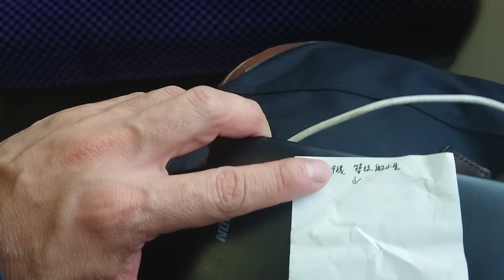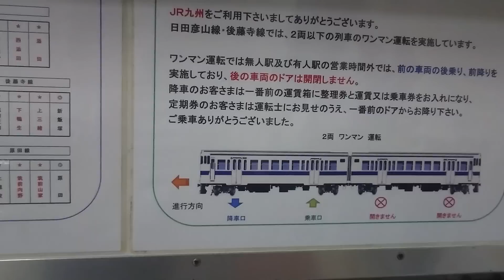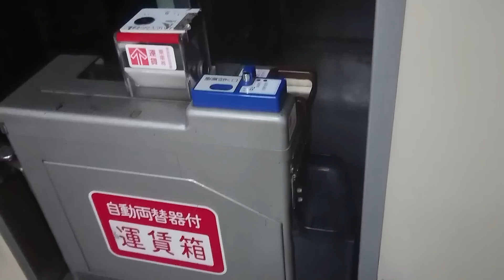【博多駅より大回り乗車 6の字乗車 りんごだいすきくまっとさんリクエスト前編 原田線の車窓 桂川駅より乗車！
6の字乗車にチャレンジ

初の大回り 6の字乗車の巻き